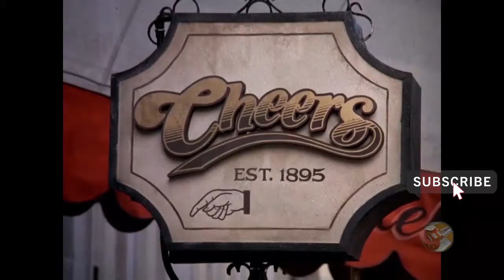Cheers - Sam Malone funny moments Part 22 HD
Clips of Ted Danson playing Sam Malone in Cheers

Featuring Sam Malone, Diane Chambers, Woody Boyd, Carla Tortelli, Cliff Clavin, Norm Peterson and Frasier Crane.

It takes alot of time and effort to create these videos and I can't monetize any of them - if you want to support the channel so I can continue please check out my Patreon page: